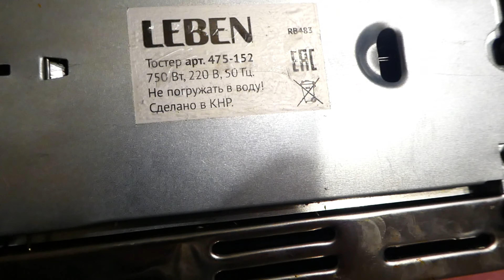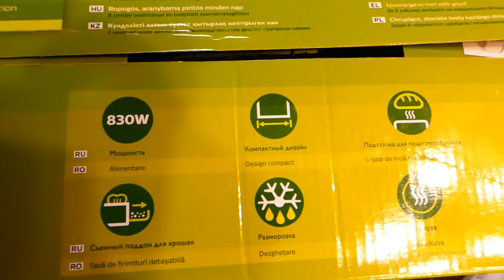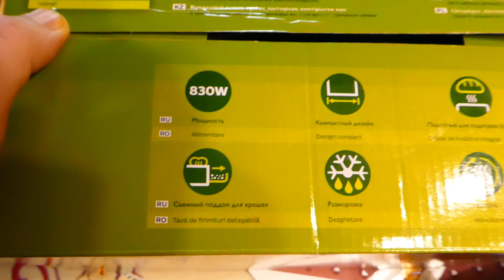Самый дешёвый тостер Leben RB483 VS тостер Philips HD2581 среднего ценового сегмента. Обзор и отзыв.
Обзор самого дешёвого тостера из именитых брендов - Philips HD2581 (стоимостью в 20-30$) и его сравнение с самыми дешёвыми тостерами неизвестных брендов, которые стоят около 10$ (на примере сравнения тостеров Либен и Филипс), и в чём разница у тостеров дешёвых и дорогих помимо названия.
Стоит ли покупать дорогие тостеры и переплачивать за бренд?
Обзор и мой отзыв о тостере Филипс HD2581/00.